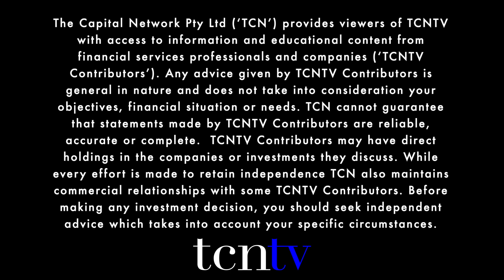Recce Pharmaceuticals (ASX:RCE): New funding to fuel fight against superbugs & COVID-19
September 2020 - Recce Pharmaceuticals Limited (ASX:RCE) has created a class of synthetic antibiotics that could potentially ward off the global health threat posed by superbugs and emerging viral pathogens that are resistant to antibiotics currently available.

CEO James Graham speaks with The Capital Network's Lel Smits about how Recce Pharmaceuticals is currently developing two compounds - The first, RECCE® 327, for bacterial infections and the second, RECCE® 529, for viral infections.

Chapters:
0:00-0:54 - Introduction
0:54-2:15 - RCE synthetic antibiotics
2:15-3:45 - Stage 1 testing of lead compound, RECCE® 327
3:45-4:20 - RECCE® 327 testing process
4:20-6:03 - Revenues
6:03-6:51 - Small Australian government grant recently announced
6:51-8:45 - R&D (Research and development)
8:45-11:09 - COVID-19 tests
11:09-12:12 - Share price
12:12-12:52 - Conclusion

RCE synthetic antibiotics
Recce Pharmaceuticals claims the potency of the broad-spectrum antibiotics it is developing does not diminish even with repeated use, due to them being synthetic. Why can’t superbugs that have, over time, built resistance to currently available antibiotics also do the same thing to synthetic antibiotics?

Stage 1 testing of lead compound, RECCE® 327
On 10 September, Recce announced it had selected South Australia’s CMAX Clinical Research as the independent facility which will conduct a phase 1 clinical trial of its lead compound, RECCE® 327. What does the phase 1 trial entail and what attracted Recce Pharmaceuticals to the CMAX facility?

RECCE® 327 testing process
Recce indicated the first subjects to be screened in the phase 1 trial of RECCE® 327 will be in the December 2020 quarter. Do you have any aspirational targets for the start of subsequent Phase 2 and Phase 3 trials?

Revenues
Recce already has its own automated manufacturing facility in Sydney that will produce its anti-infectives for both domestic and international markets. Realistically though, any production-related revenue streams from Recce’s suite of compounds are still some years away. In the meantime, will some licensing and/or partnership agreements be signed?

Small Australian government grant recently announced
On 1 September, Recce announced it had received an Innovation Connections grant of around $38,000 under the Australian Government’s Entrepreneurs’ Programme. Will you be pursuing more government-supplied research and development funding become available, and what would current studies need to show in order to secure such future funding?

R&D (Research and development)
With R&D spending on Recce compounds to continue at pace over the next year, it was no surprise that the Company recently announced a $17M increase in its existing standby Controlled Placement Agreement with Top-6 shareholder Acuity Capital.
Fast forward to today, a Trading Halt, capital raising reports, share issue coming up. What’s the motivation behind this additional raising? Broadening Recce’s shareholder base, a pointer to upcoming R&D spending, or something else?

COVID-19 tests
Investors got excited by recent news that RECCE® 327 and RECCE® 529 compounds had delivered concentration-dependent reductions in the COVID-19 virus. As a result of this development, the RECCE® 327 and RECCE® 529 compounds will now progress to, as you call it, a gold standard in-vivo COVID-19 infection study in animals. Given the immense pressure to find treatments for COVID-19, how quickly are you expecting these results to come through?

Share price
Six months ago, the Recce share price was under $0.30. Today it is more than five times that, despite your new classes of synthetic anti-infectives only now just starting a multi-phase testing process. How much of this rally is attributable to investors buying any pharma stock that has a COVID-19 thematic attached to it, or what do you put the interest in Recce down to?